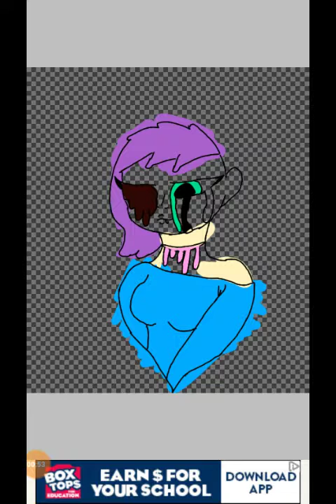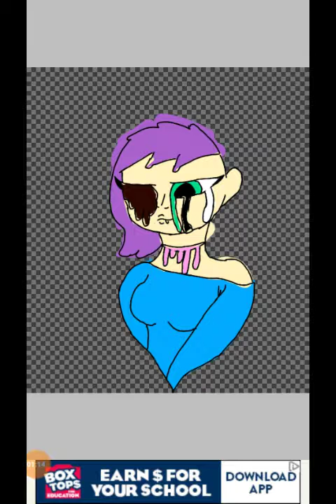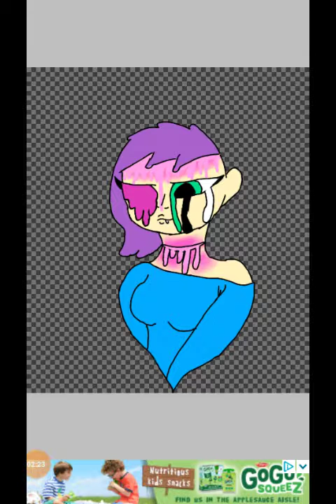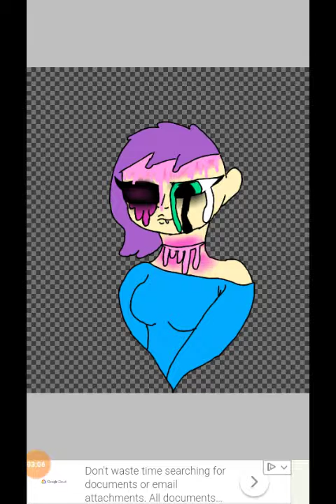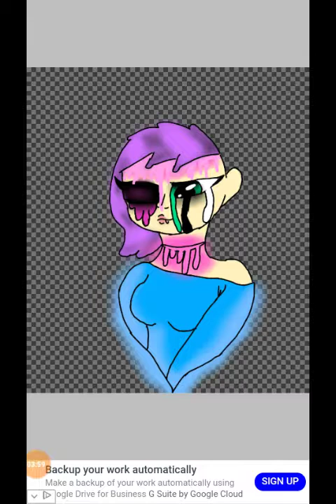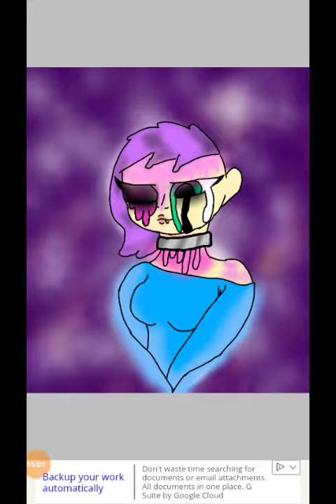Chained forever (pastel gore)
My first try at pastel gore-